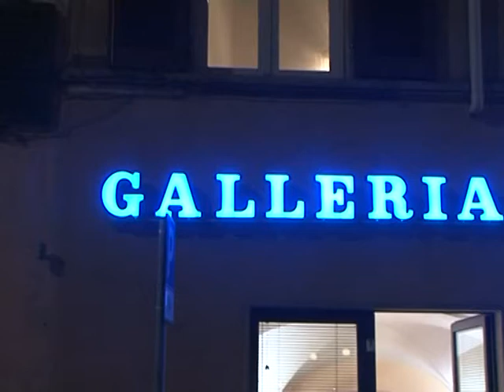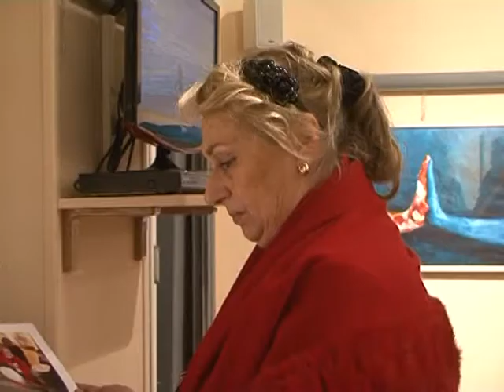Proposte per nuove collezioni 2011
Hanno partecipato gli artisti: Claudiu Ramba, Niki Bedford, Sara Arianpour, Michel Beaucage, Goran Kosanovic, Daria Gavrilina, Mariangela Bombardieri, Chiara Anesin e Monica Sanpaoli, Denis Giordani, Sara Donnini